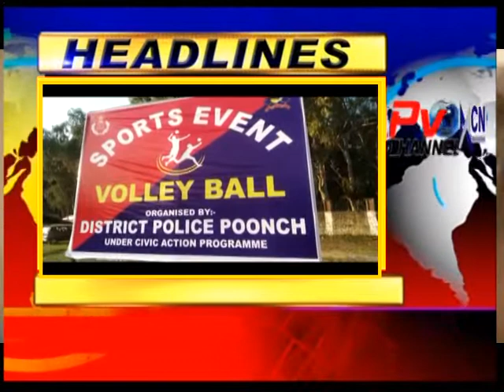Headlines Poonch Aaj 27-10-2021